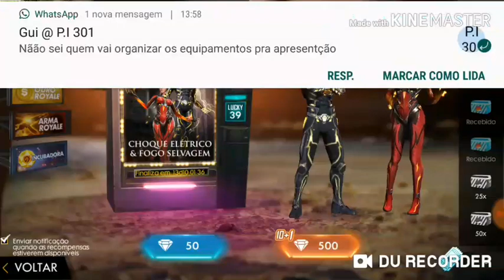Novidades da 10° temporada.